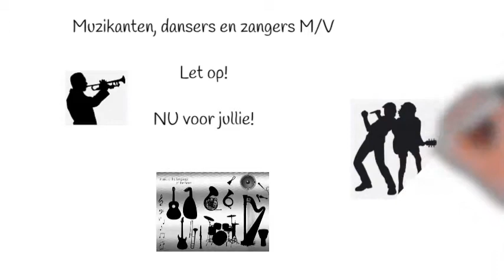Ritme is de basis van Muziek, dans en zang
Deze training leert je om je ritmegevoel te ontwikkelen en te verstevigen door middel van klapoefeningen. Voor beginnende en gevorderde muzikanten, dansers en zangers.